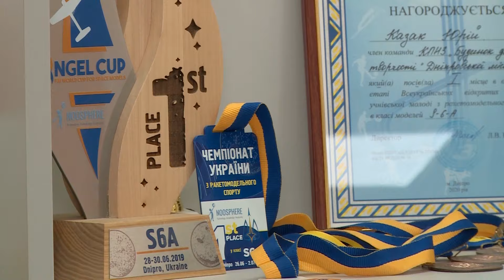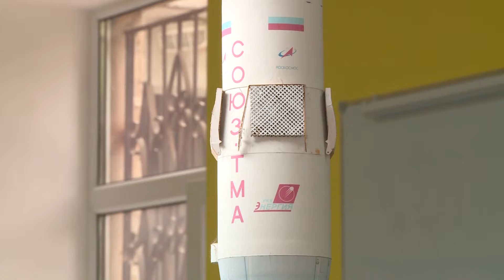Космічний інженер та створювач моделей ракет з Дніпра Олександр Ілларіонов // Суперкідс #33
Герой рубрики "Суперкідс" - 12-річний Сашко з Дніпра вже два роки конструює, виготовляє та організовує запуск моделей ракет. І майбутнє своє життя хлопець планує пов'язати з інженерією. Він навчається робити моделі ракет у гуртку Будинку дитячої творчості і  разом з командою готується до Чемпіонату України. Батьки Олександра за освітою конструктори, тож їм захоплення сина дуже близьке. На запуски ракет батьки Сашка теж приходять з задоволенням. Тож чекаємо від Олександра нових перемог!

P.S. Якщо ви знаєте талановитих дітей, напишіть нам найбільш зручним для вас способом. І ми обо'вязково з ними зв'яжемося!